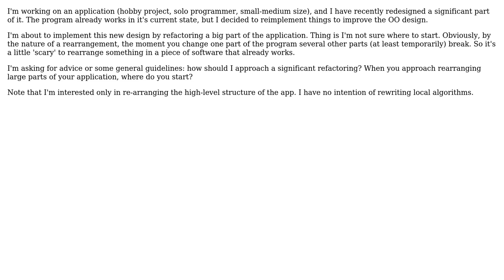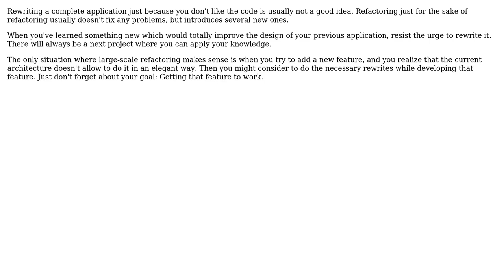Software Engineering: Advice on approaching a significant rearrangement/refactoring?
With thanks & praise to God, and with thanks to the many people who have made this project possible! | Content (except music & images) licensed under CC BY-SA | Music | Images & others | With thanks to user Philipp user Michael Durrant user Aviv Cohn user Arseni Mourzenko and the Stack Exchange Network Trademarks are property of their respective owners. You are responsible for your own actions.